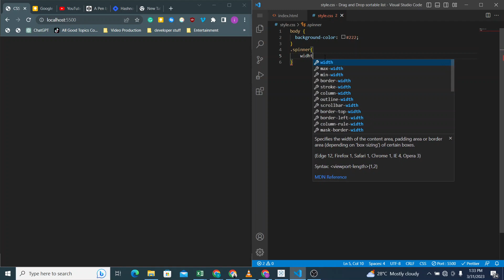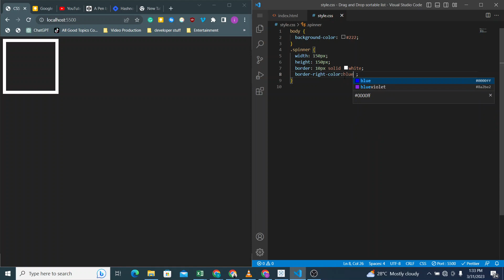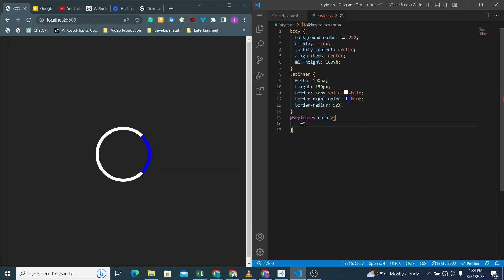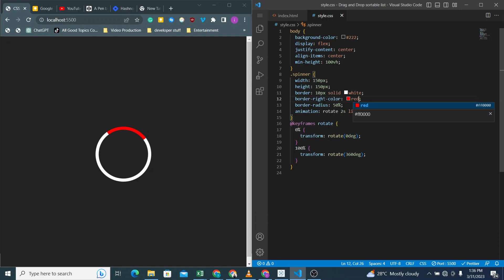How to Build A Simple Loader/Spinner With HTML and CSS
In this short tutorial, I will teach you how to make a simple spinner with only HTML and CSS. This tutorial is well-suited for any beginner.